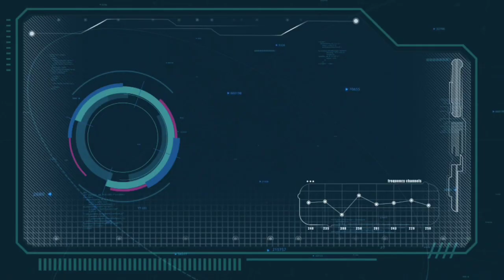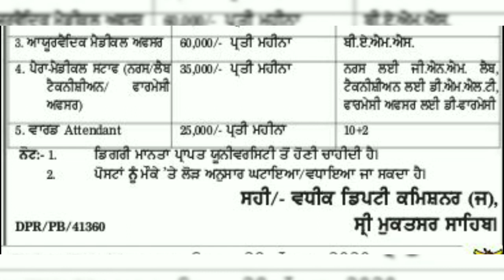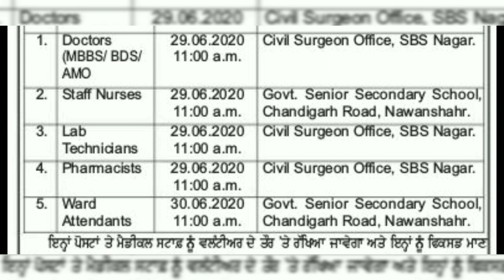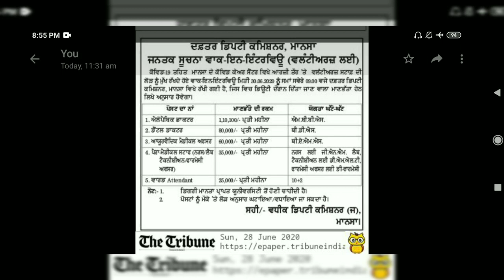PUNJAB D.C OFFICE VOLUNTEER RECRUITMENT 2020 | DIRECT INTERVIEW | MANSA,MUKTSAR SAHIB,SBS NAGAR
Owner of Harika Job Alert.